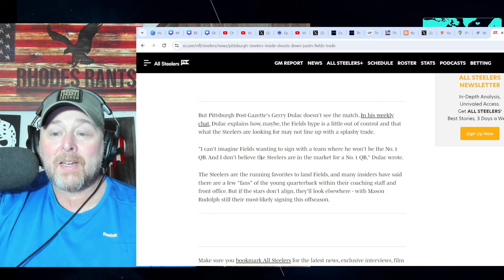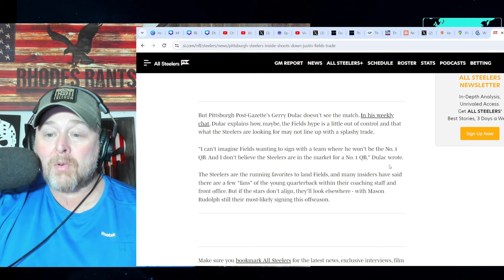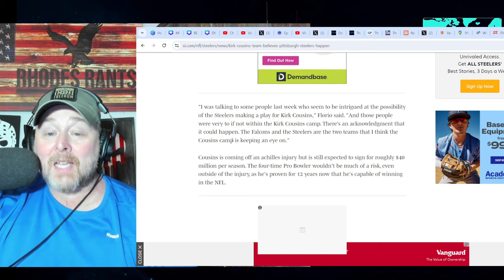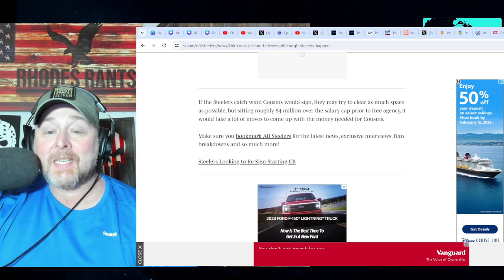STEELERS BOMBSHELL! Kirk Cousins INTERESTED in Pittsburgh?! NFL Insider says NO JUSTIN FIELDS TRADE!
STEELERS BOMBSHELL! Kirk Cousins INTERESTED in Pittsburgh?! NFL Insider says NO JUSTIN FIELDS TRADE! NFL | Pittsburgh Steelers | Chicago Bears | Minnesota Vikings | Many believe the Bears will trade Fields in order to draft Caleb Williams.  Cousins will be a free agent and will draw interest from the Falcons, Vikings, and possibly Steelers.